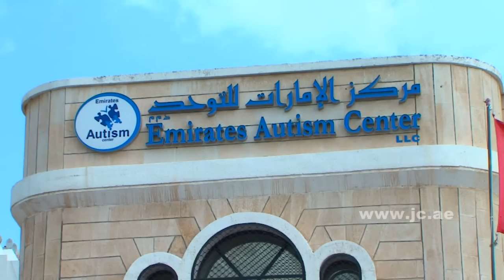Community Activities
"Robbi Spencer-One and Only", sound recording administered by: 2:04
CD Baby